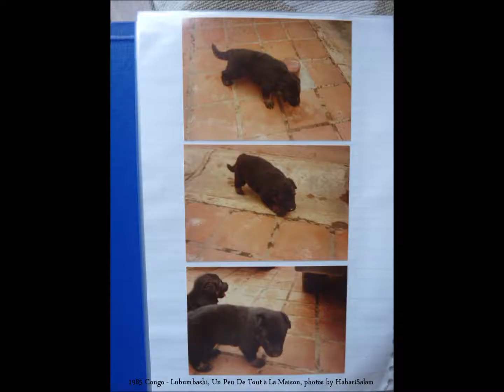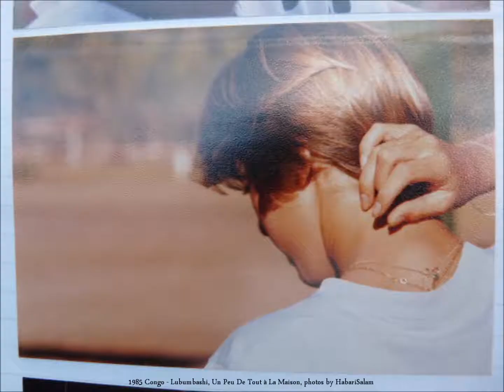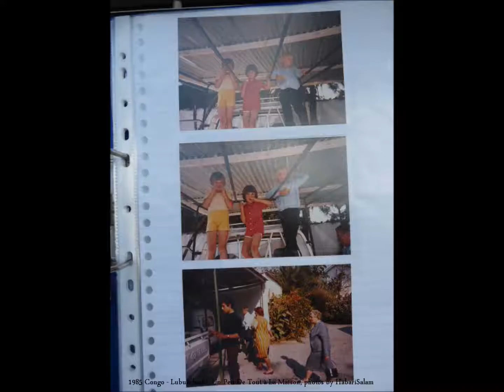1985 Congo Lubumbashi, Un Peu De Tout à La Maison, photos by HabariSalam